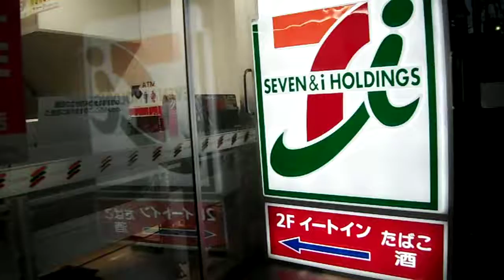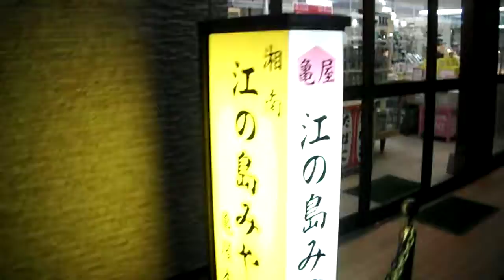DSCF4163江ノ電・江ノ島駅から表参道20170217夕方2of5